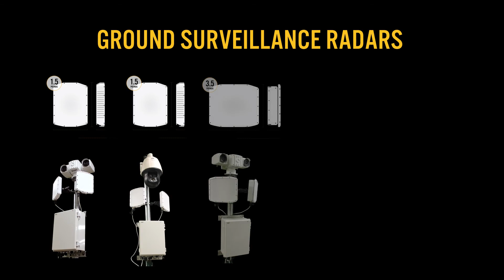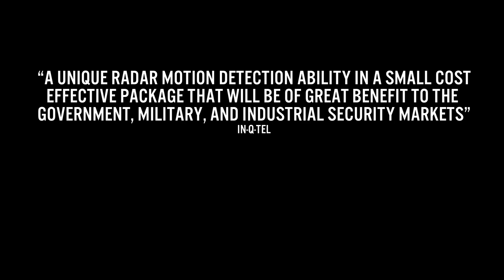SpotterRF's Progress 2015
SpotterRF has grown to be a worldwide security provider.

SpotterRF Perimeter Surveillance Radars is the world's advanced Compact Surveillance Radar (CSR) system for perimeter, ground, land, air, sea, drone detection, artificial intelligence (AI) radar surveillance security systems. Made in the USA radar security systems.

Song For Friend - By tiger888